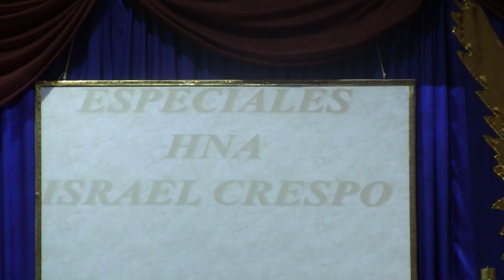Iglesia Linaje Escogido/ Pastor Johny Ramos (Israel Crespo Cantando)4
El dia 20 de Enero 2013. Se llevo a cabo un servicio especial en la Iglesia Linaje Escojido que pastorea el Rev.Johny Ramos.  Se dio tremendo servicio, donde la presencia de Dios se dejo sentir grandemente. Los videos no estan editados, asi es que disfrutelo tal como paso.